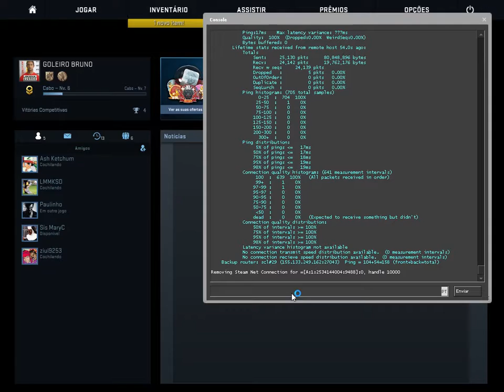01Competitivo - QUE BRIGA FEIA!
Partidinha competitiva pra vocês ai galera. (Infelizmente perdi kk)
Primeiro vídeo do canal e vamos testar a qualidade.
Com o tempo, tenho certeza q melhorias serão feitas.
Gratidão!